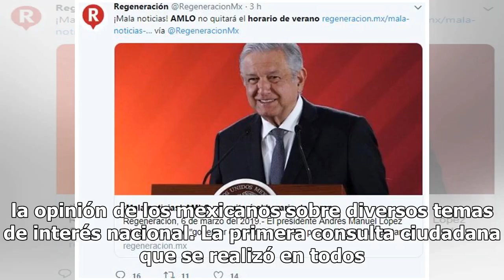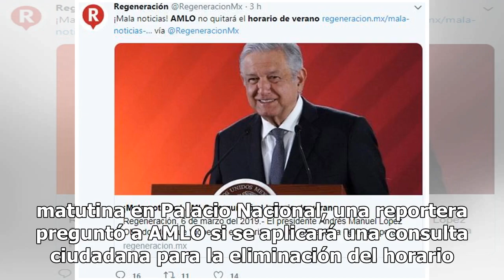AMLO descarta llevar a consulta la eliminación del horario de verano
Andrés Manuel López Obrador fue elegido para ser presidente de México el pasado 1 de julio, y desde el 1 de diciembre de 2018 está al frente del Gobierno Federal para encabezar la denominada Cuarta Transformación del país. Desde octubre del año anterior, se han realizado consultas ciudadanas promovi...